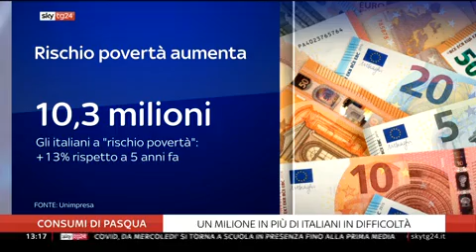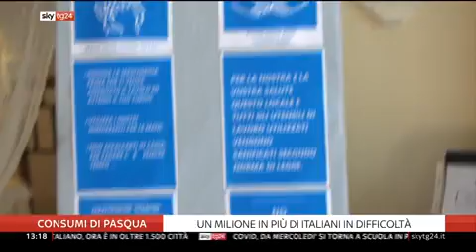Unimpresa su Skytg24 il 5 aprile 2021